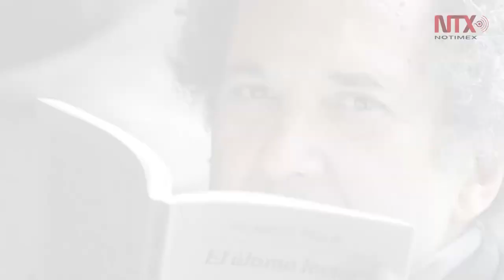Corte informativo 18-01-2017